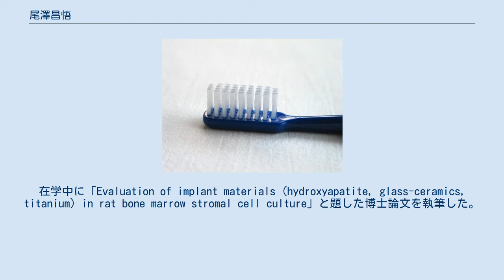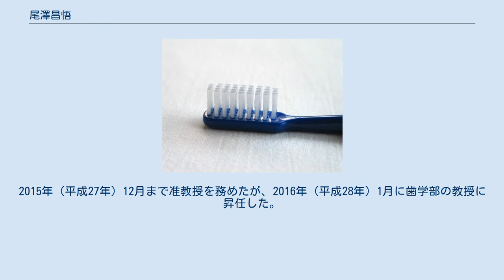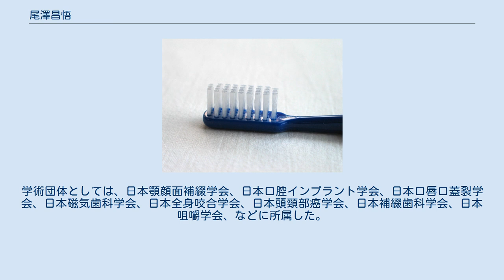尾澤昌悟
博士（歯学）取得者
尾澤 昌悟（おざわ しょうご）は、日本の歯学者（歯科補綴学・顎顔面補綴学・再生医療学・口腔インプラント学）、歯科医師。
学位は博士（歯学）（東京医科歯科大学・1995年）。
愛知学院大学歯学部教授。
姓の「澤」は「沢」の旧字体のため、新字体で尾沢 昌悟（おざわ しょうご）とも表記される。
 東京医科歯科大学歯学部附属病院医員、カリフォルニア大学ロサンゼルス校研究員、東京医科歯科大学歯学部助手、愛知学院大学歯学部助教授、愛知学院大学歯学部准教授などを歴任した。
 1991年（平成3年）4月、国が設置・運営する東京医科歯科大学の大学院に進学し、医歯学総合研究科にて顎顔面補綴学を学んだ。
在学中に「Evaluation of implant materials (hydroxyapatite, glass-ceramics, titanium) in rat bone marrow stromal cell culture」と題した博士論文を執筆した。
1995年（平成7年）3月、東京医科歯科大学の大学院における博士課程を修了した。
それに伴い、同年3月31日付で博士（歯学）の学位を取得した。
 歯科医師国家試験に合格しており、大学院修了後は母校である東京医科歯科大学の歯学部にて附属病院の医員となった。
1995年（平成7年）から1996年（平成8年）まで医員を務めたが、その後はアメリカ合衆国に渡った。
1996年（平成8年）、カリフォルニア大学のロサンゼルス校にて研究員となり、2000年（平成12年）まで務めた。
その後、日本に帰国し、再び東京医科歯科大学に採用され、2000年（平成12年）から2003年（平成15年）まで歯学部で助手を務めた。
2003年（平成15年）4月、愛知学院が設置・運営する愛知学院大学に採用され、歯学部の講師に就任した。
歯学部においては、有床義歯学講座に携わった。
2006年（平成18年）3月まで講師を務めたが、同年4月に歯学部の助教授に昇任した。
助教授としても、引き続き有床義歯学講座を受け持った。
2007年（平成19年）3月まで助教授を務めたが、同年4月より職位が准教授となった。
准教授としても、引き続き有床義歯学講座を受け持った。
2015年（平成27年）12月まで准教授を務めたが、2016年（平成28年）1月に歯学部の教授に昇任した。
歯学部においては、特殊診療科を担当するとともに、武部純らとともに有床義歯学講座を受け持った。
 専門は歯学であり、歯科補綴学、顎顔面補綴学、再生医療学、口腔インプラント学、といった分野の研究に従事した。
学術団体としては、日本顎顔面補綴学会、日本口腔インプラント学会、日本口唇口蓋裂学会、日本磁気歯科学会、日本全身咬合学会、日本頭頸部癌学会、日本補綴歯科学会、日本咀嚼学会、などに所属した。